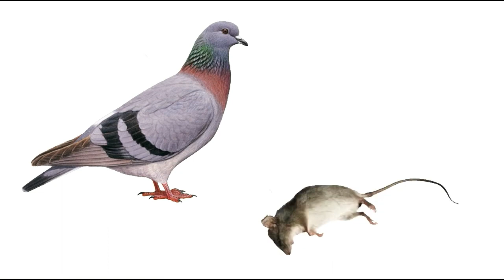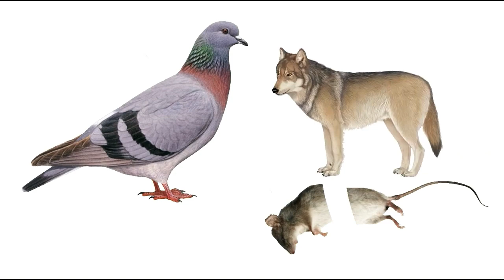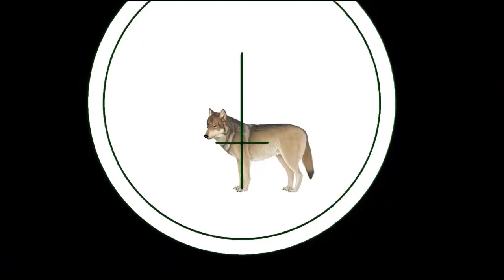Η αληθινή & η ψεύτικη ψυχή ( βίντεο φιλοσοφίας #24 )